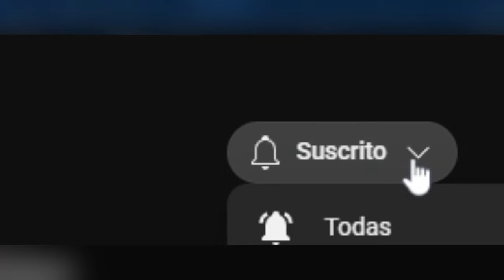4BU5AR0N de sus parejas y lo confesaron en internet.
Tres influencers cometieron 4bu$0 a sus parejas y después a modo de chiste lo confesaron en internet. Espero que disfrutes el suculento chisme. Gracias por estar aquí!

Recuerda que si deseas apoyarme para continuar trayéndote más chismes, puedes hacerte miembro poderoso de este canal dando click al botón que dice UNIRSE.

Te invito a que conozcas mi nuevo canal:
espero que te diviertas mucho.